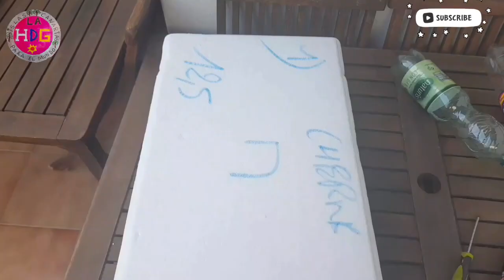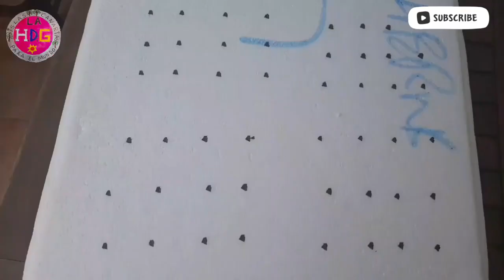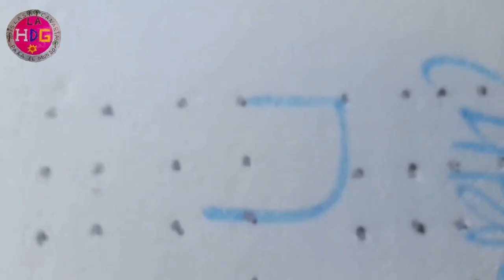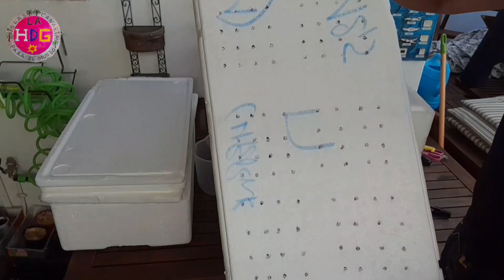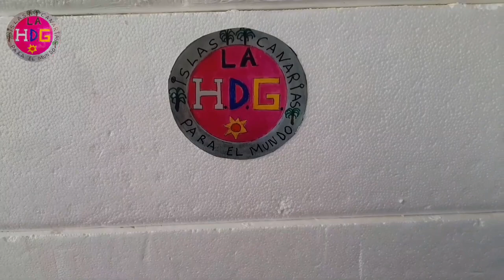Como Hacer Tierra Negra o Humus de Lombriz en Casa ,Vermicompostela Casera Gratis ,